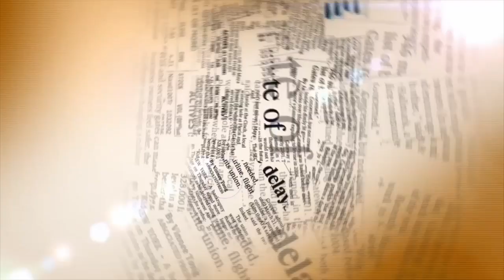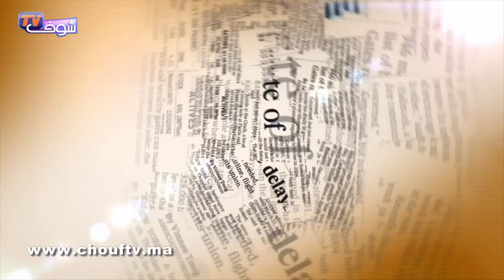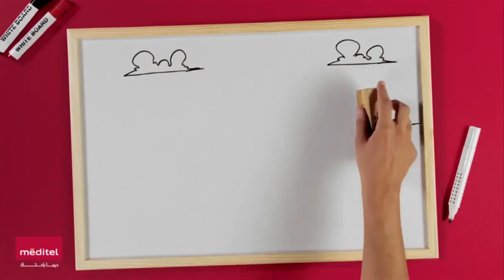شوف الصحافة: خطير جزارون يشترون كبد الحلوف من قناصين و يبيعونه على أنه بكري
Suivez l'actualité en direct sur la chaîne YouTube de chouf tv. Restez informés partout où vous êtes avec chouf tv.